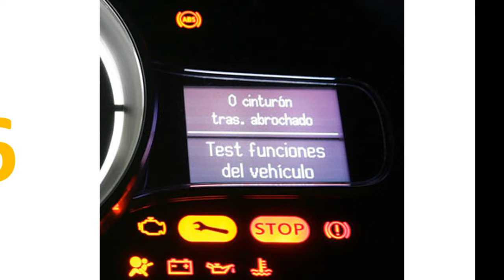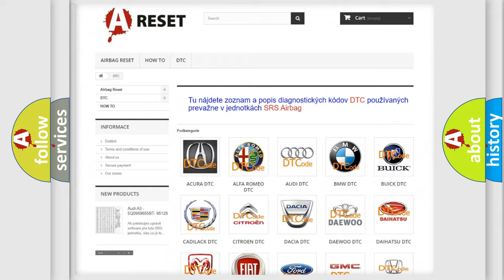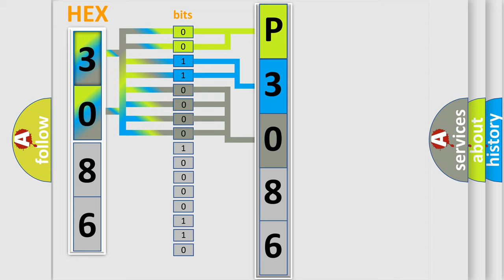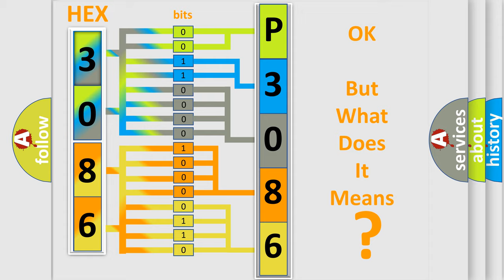DTC Lexus P3086-184 Short Explanation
Contents:
0:21 Basic DTC analysis according to OBD2 protocol standard.
1:48 Insight into programming
2:58 A diagnostically understandable description of the Diagnostic Trouble Code
3:05 Basic error definition

Make:
Lexus
Code:
P3086 184
Definition:
Engine Control System
Cause:
-Malfunction of engine control system